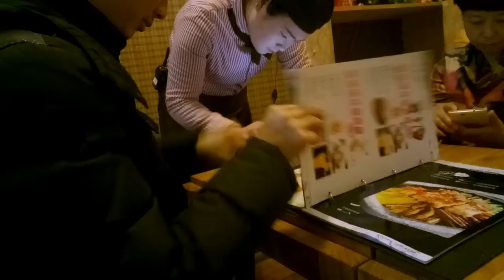En China: mi ultimo dia del año..... NO HAY AñO NUEVO! Vlog 26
Hola!

Primero queremos desearles a todos un FELIZ AñO NUEVO!
Les deseamos mucha salud, muchas cosas buenas y todo lo mejor en el proximo año que por aca ya comenzo.

Facebook: Esta en chino blog